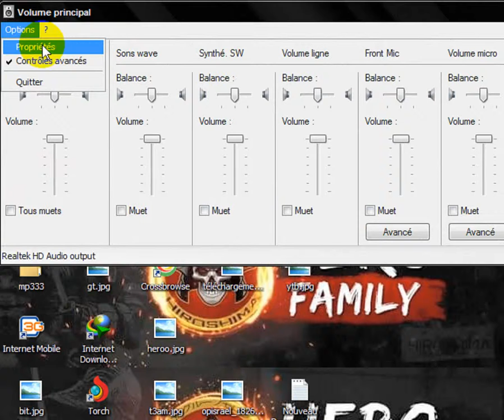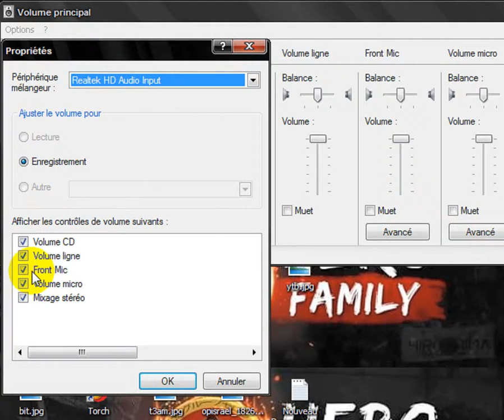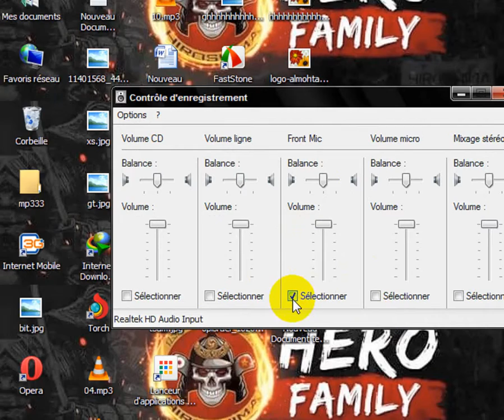حل مشكل عدم اشتغال المايكرو فون علي الحاسوب